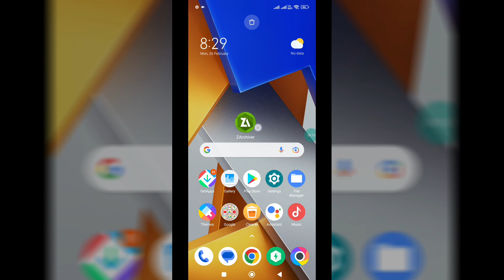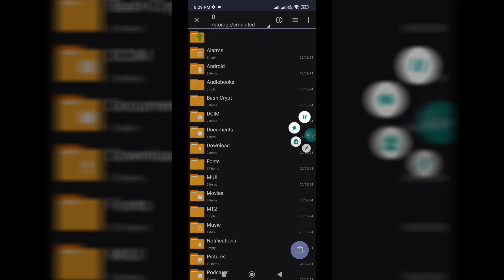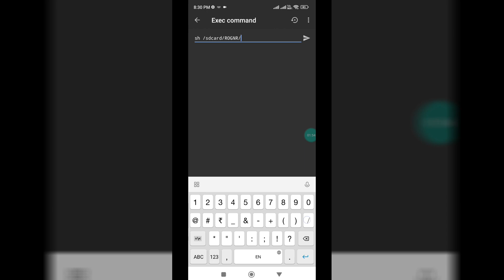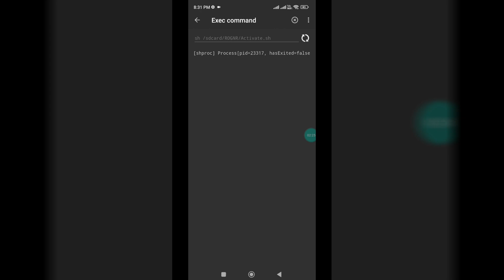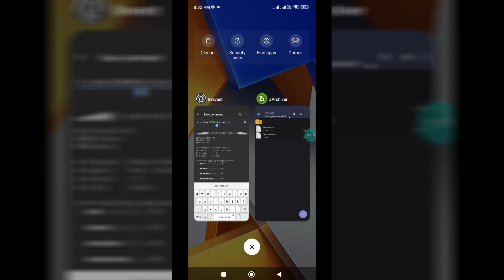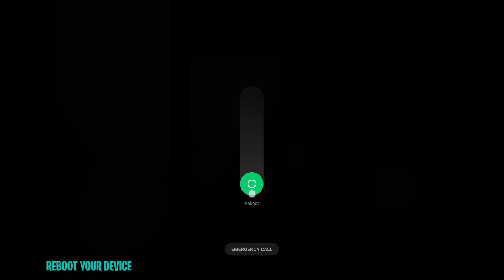Enable ROG VIP Performance | Android Performance Optimize | Max FPS & Fix Lag!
Queries Solved :-
overclock android no root
overclock android

search :
gfx tweaks
zexpo tweaks
lycan tweaks
tg gaming tech
electric moves
rc modz
sky tweaks
comandos-br
azer modz
setedit official
brevent official
hi tech gamerz
magic tweaks